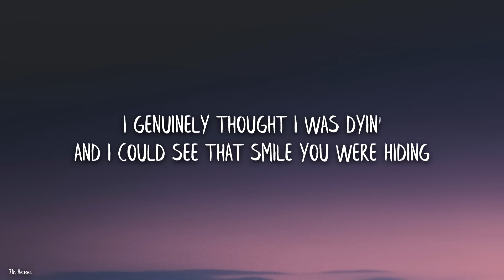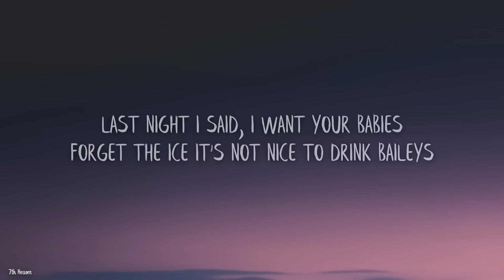Lucy Spraggan - Last Night (Beer Fear) (Lyrics)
🎤 Lyrics: Lucy Spraggan - Last Night (Beer Fear)

Last night I told ya I loved ya
Woke up, blamed it on the vodka
I genuinely thought I was dyin'
And I could see that smile you were hiding

Last night I told ya, "I need ya."
That's the last time I drink tequila
Super-Lemon and his sidekick Salt-Kid
I start cryin' and verbally assaulting

Last night I asked you to marry me
That's when I remembered the brandy
I wake up and claim I didn't say it
Screwed if I ever wake up in Vegas

Wish I could stop and I'm not joking
Drinking too much and socially smoking
Wish I could stop and start to behave
And then wake up in the morning and never miss a day again

Last night police had to frisk me
In the cells thanks to Bell's fine whiskey
I think I said too much like
"Do you like my bracelets?
Oh, wait. They're handcuffs."

Last night I said, "I want your babies."
Forget the ice. It's not nice to drink Baileys
I drink that much that I forget
Whatever embarrassing thing that I say next

You said, "I got on one knee," and there's no way
Unless I've been drinking—oh, wait—Rosé
Sailor Jerry's Rum. I think I drank too much
Showing randomers way too much love

Last night I called you a "loser"
I think that was after flamin' Sambuca
I shouted at you, "Do me a favour!"
And that's when I fell off the pavement

'Cause I'd love to learn when to shut my mouth
Wake up in the morning and be in my own house
Do a last shot and know when to stop
No more photos on Facebook of me doing the robot

Know when to leave and when to lock my front door
Stop waking up in trees and in a bed full of people
Sitting in a cupboard with my weird best friend
But I'm only young. So, I'm not gonna pretend

I wish I could stop 'cause I'm not joking
I love drinking too much and socially smoking
Don't wanna stop or learn to behave. Amen
And I, hey, just missed another day again